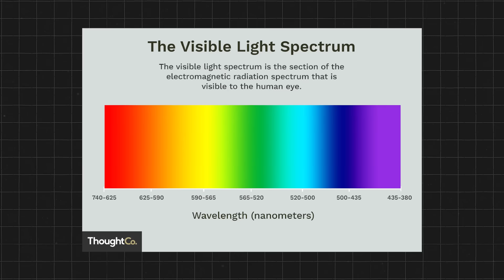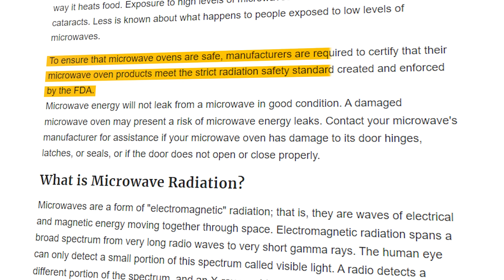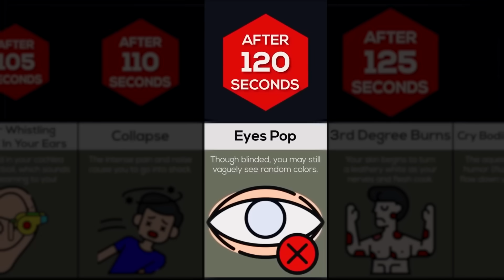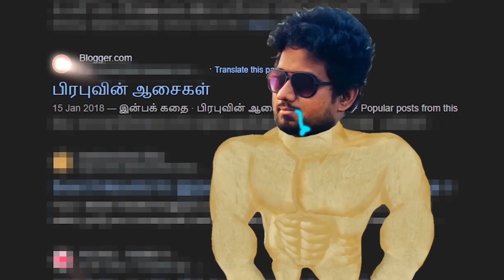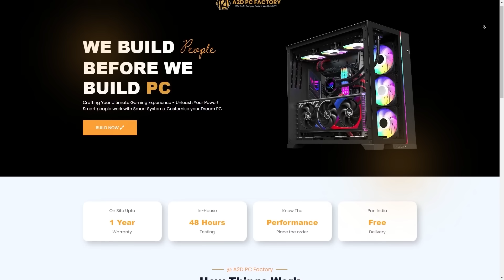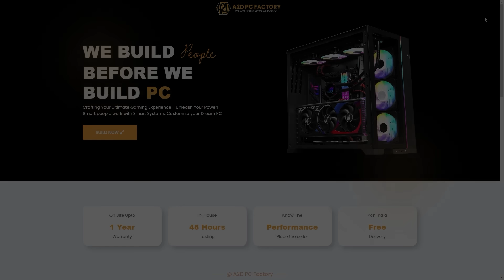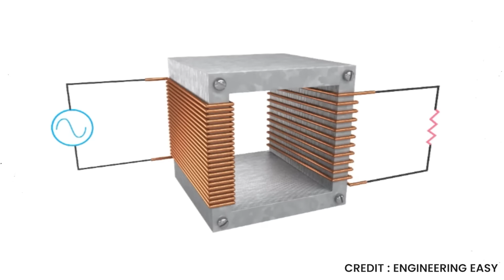வெடித்த Microwave Oven 🔥💣 - PC Doc's Experiments 👨‍🔬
A2D PC Factory is a purpose-based custom PC solution provider where you can receive consultation for your high-performance gaming PC purchase